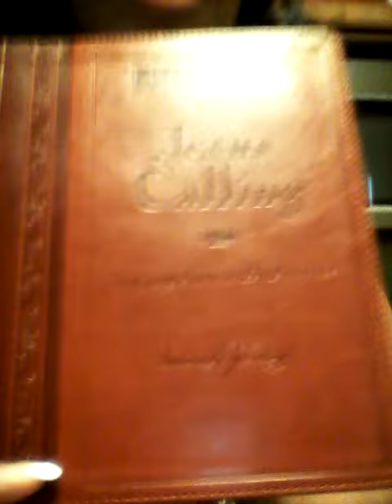Jesus Calling by Sarah Young